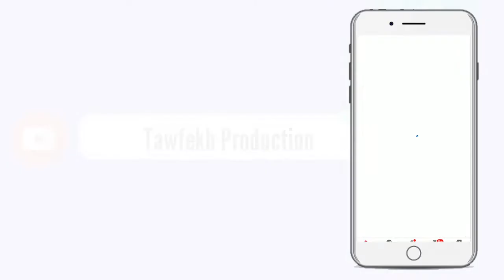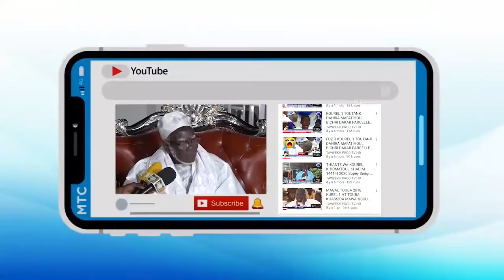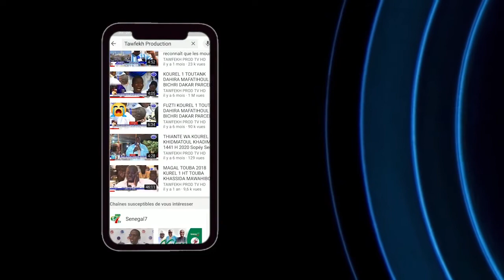Le Khalif Général des Mourides donne 100 millions f cfa aux sinistrés du marché